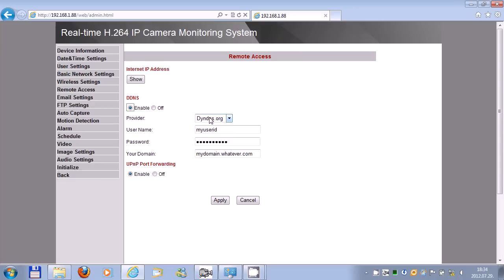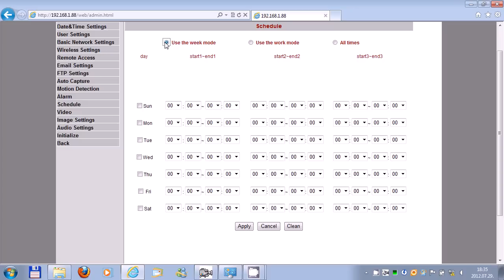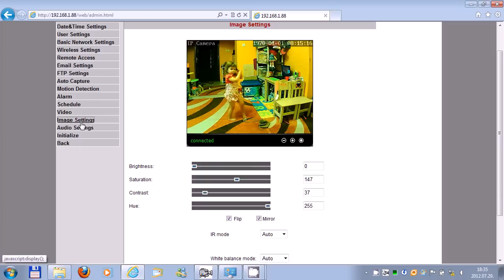onlinecamera.net - Foscam FI8608W kezelőfelülete